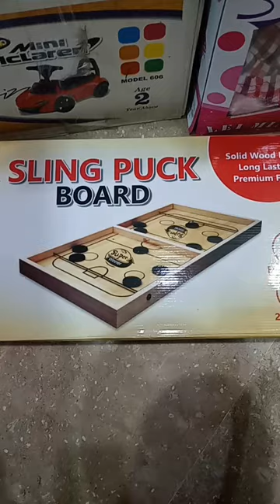sling puck game only 999